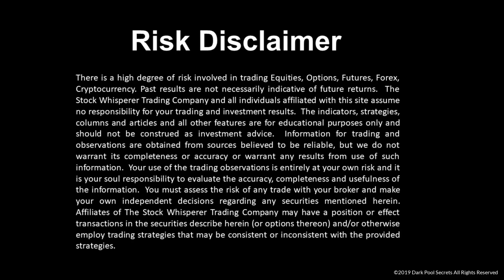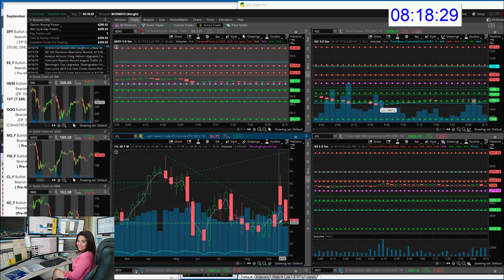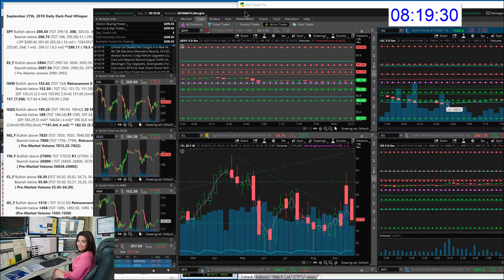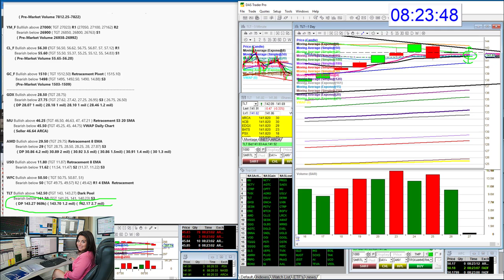whisperoftheday 9-27-19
The Stock Whisperer's Morning Whisper is:  $SPY $IWM $QQQ $ES_F $NQ_F $YM_F $CL_F $GC_F $GDX $MU $AMD $USO $WFC $TLT morningwhisper hotstockoftheday todayswhisper whisperoftheday.